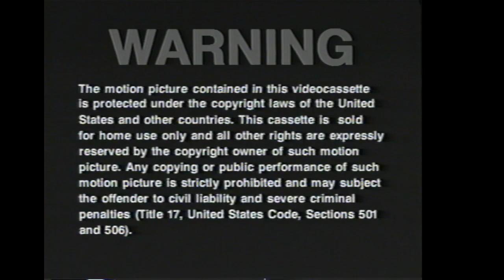Opening to The Sign of the Cross 1995 VHS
List of contents:

1. The Cecil B. DeMille Collection trailer
2. FBI Warning screen
3. MCA/Universal Home Video logo
4. Paramount Pictures logo